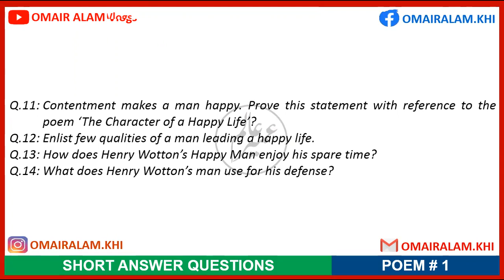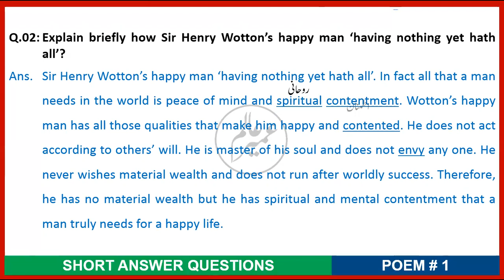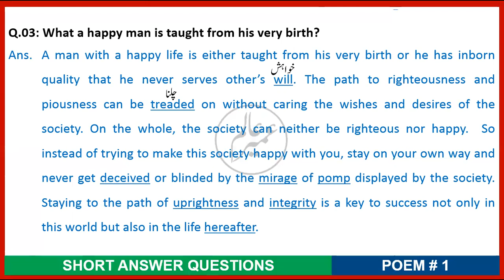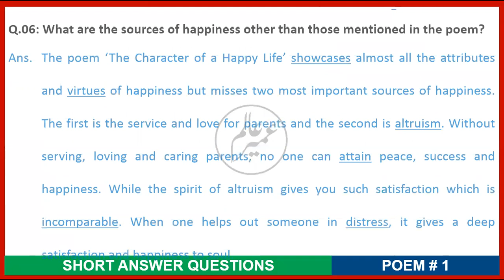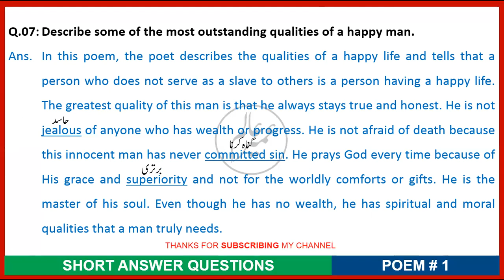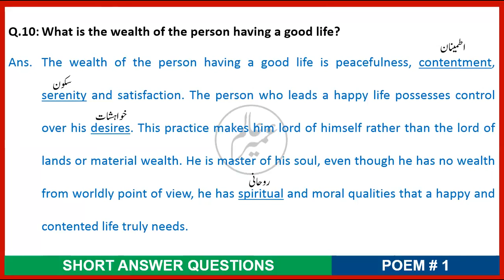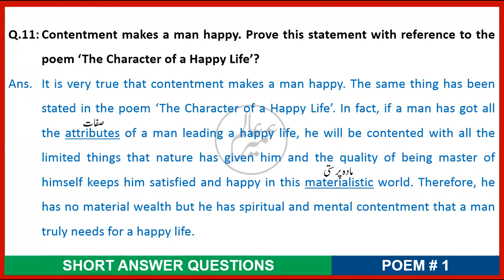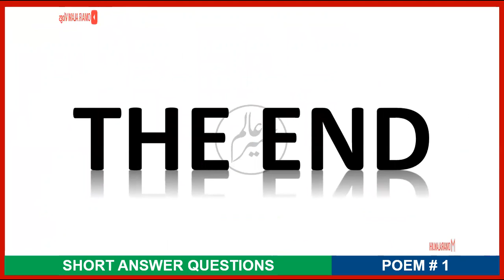The Character of a Happy Life | Questions Answers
This video contains the Short Answer Questions from the Poem # 1 ''The Character of a Happy Life' by Sir Henry Wotton from new text book of XI English, Sindh Text Book Board.